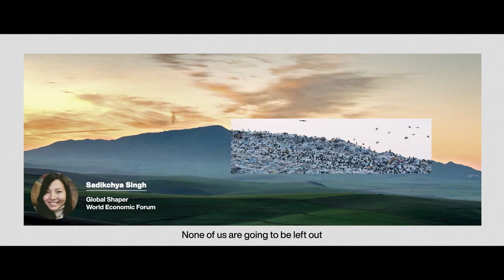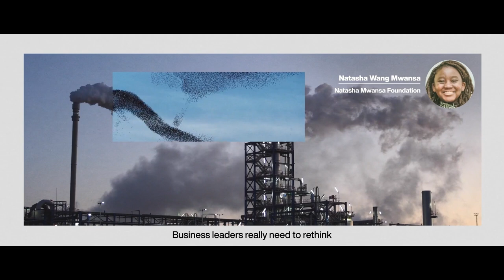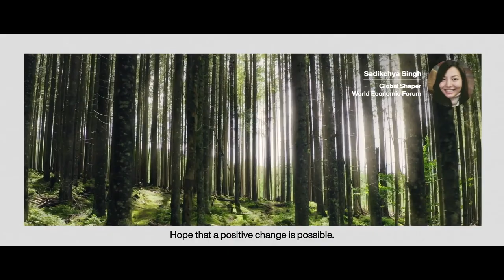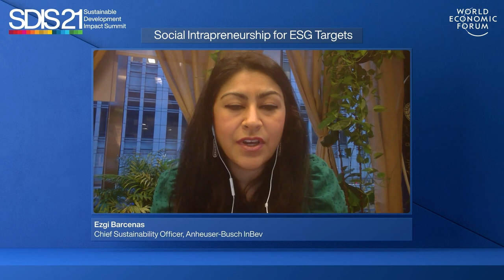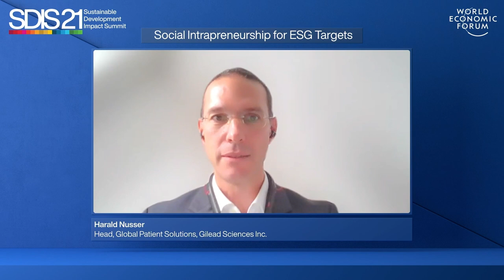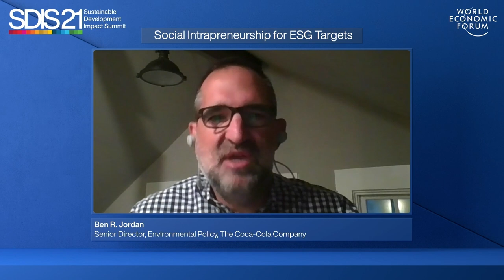Social Intrapreneurship for ESG Targets | Sustainable Development Impact Summit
A global ESG survey suggests that 46% of companies find the “S” component of their ESG strategy the most difficult to embed.

This session aims to build partnerships in intrapreneurship and explore innovative approaches for companies to achieve sustainability goals. Speakers: Harald Nusser, Steve Krouskos, Ben R. Jordan, Ezgi Barcenas, François Bonnici, Saskia Bruysten, Kyle Zimmer, Gib Bulloch